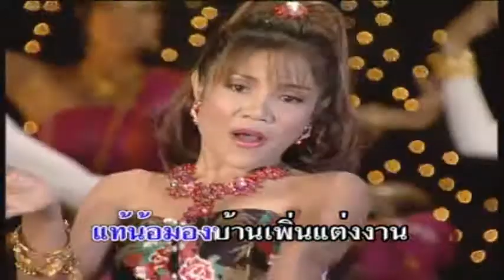ฮักสลายวันอ้ายแต่ง - ก้อย ปิยพร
**โปรโมทหาซีดีเท่านั้น**

อัลบั้ม : เสน่ห์อีสาน 13 อีเฒ่าจริงใจ (2555)

© แสงรวี เอ็นเตอร์เทนเม้นท์